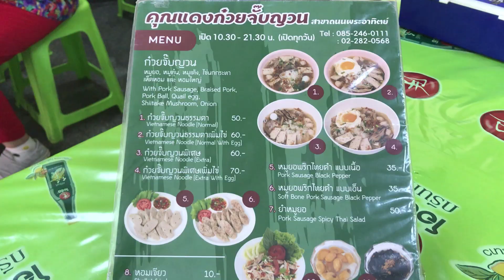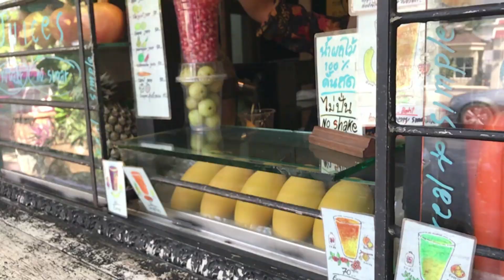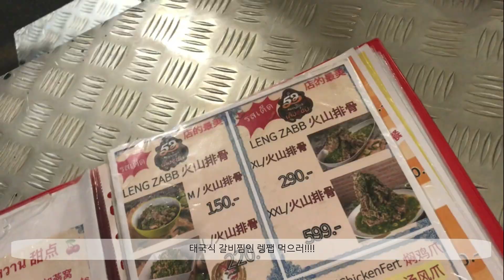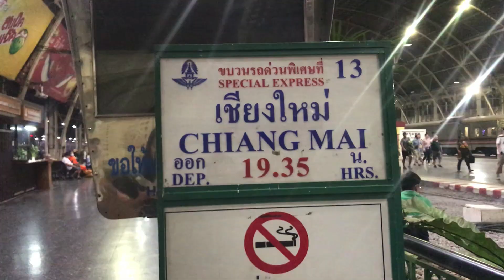방콕LOG [ 맛집타파🥘 / 야간기차 타고 치앙마이 이동하기🚈 ]